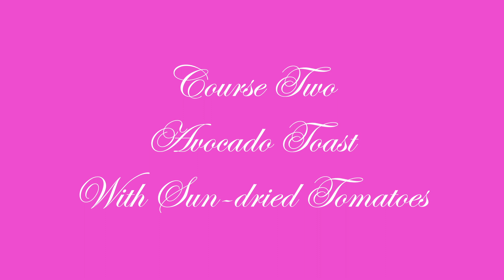Seven Course Brunch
Join myself, my friends and family for the breakfast party of my dreams.